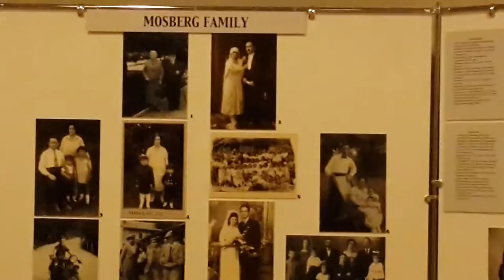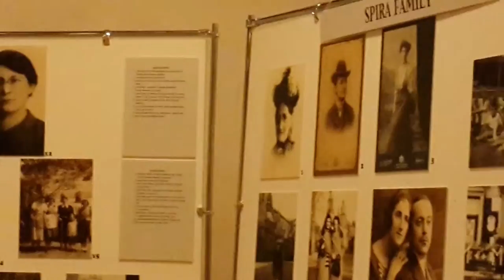Hava Nagila (Jasha Lieberman trio) Synagogue at Krakow, Poland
Upon a time, lived in Krakow 50,000 Jews, today 153. One of the beautiful and crowded synagogues hosted a local trio (Jasha Liebrman) that played Hava Naguila in a very special way. I could feel how the war smashed this amazing community emptying the streets, temples, and life of Krakow from content. (The synagogue is not used anymore for praying).